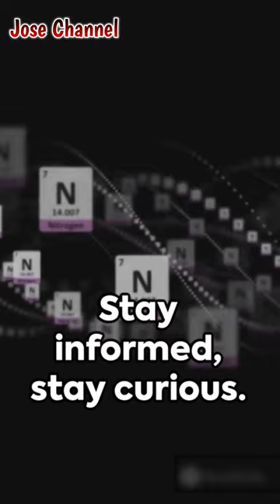Kenneth Eugene Smith's Controversial First Nitrogen Gas Execution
In this thought-provoking video, we delve deep into the controversial topic of the first nitrogen gas execution in Alabama, centering our attention on the profound case of Kenneth Eugene Smith. Join us as we critically examine the implications and ethical questions surrounding this groundbreaking method of execution. We explore the historical context, legal framework, and the lasting impact of this unprecedented event.

OUTLINE:

00:00:00 The First Nitrogen Gas Execution: A Controversial Turn